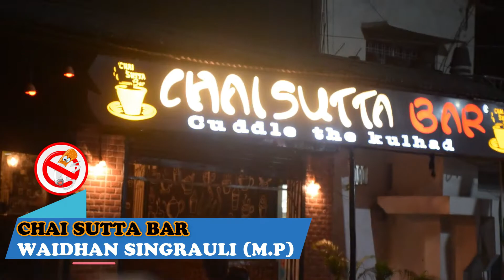मैं जब भी महाराष्ट्र आता हूँ तो एक अद्भुत चेतना की प्राप्ति होती है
Syndicate Bank
Singrauli - Branch